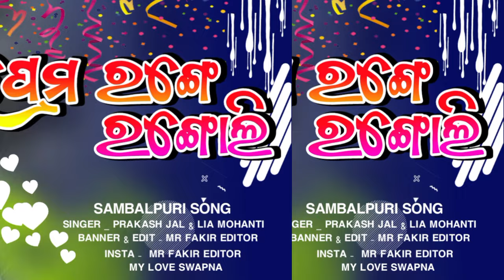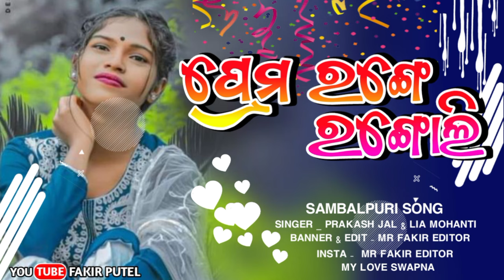Prema range rangoli 🌿New sambalpuri video♥️ Prakash jal &lia mohanti🥀New sambalpuri song😚Fakir Putel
Instagram I'd👉 sf_photography_143